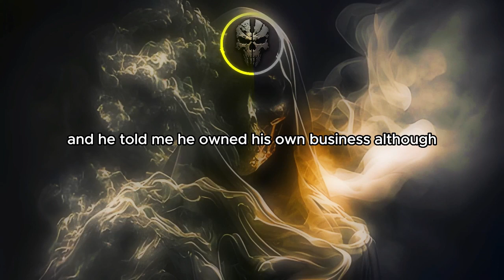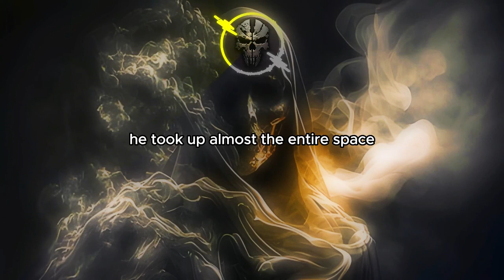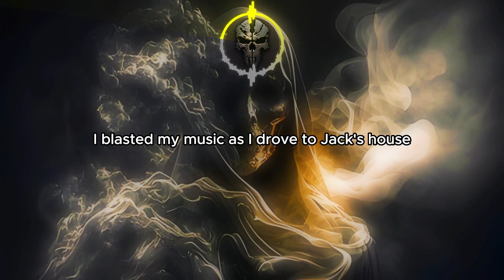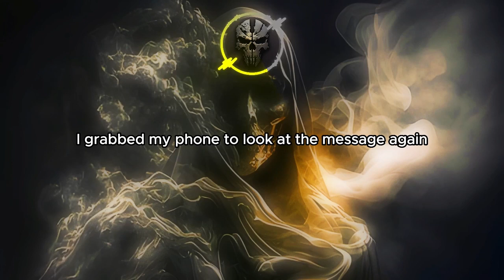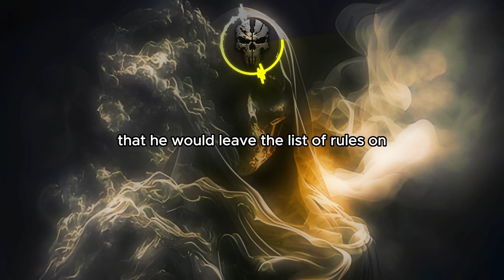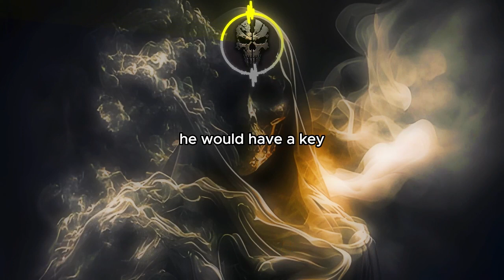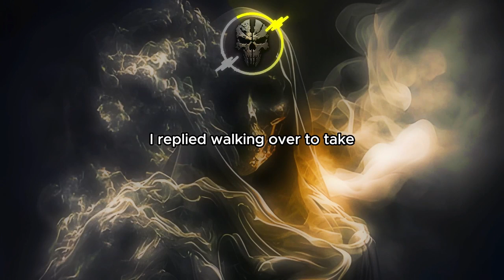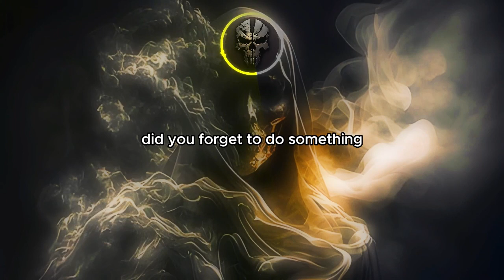I've let out something ANCIENT and UNHOLY.(creepypasta)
The following video is a work of fiction and has never occurred in real life. Any resemblance to actual events, persons, or situations is purely coincidental.

Prepare to be riveted by "The Mysterious Stranger," a heart-pounding narrative that will leave you on the edge of your seat. In this suspenseful journey, our narrator, a broke university student, takes a leap of faith by swiping right on a Tinder profile promising a lucrative opportunity. What begins as a chance to earn $700 a week with no strings attached quickly transforms into a chilling and enigmatic odyssey.

As the narrator gets deeper into the arrangement with Jack, their apprehension mounts. Jack's eccentric requests lead to a series of eerie encounters, each more perplexing than the last. From mysterious phone calls and unsettling visitors to unexplained rules within Jack's house, the tension escalates with every twist and turn.

As secrets unravel, the narrator's safety and sanity are pushed to the brink. Is Jack just an eccentric benefactor, or is there something far more sinister lurking beneath the surface? Will our protagonist escape the clutches of this enigmatic figure, or are they destined to be forever entangled in Jack's web of deception and fear?

Join us on this spine-tingling journey as we delve deep into the darkness of "The Mysterious Stranger." Strap in for a gripping tale of secrets, suspense, and survival. Will you uncover the truth, or will you be left with more questions than answers? Don't miss this unforgettable story of deception and fear that will keep you guessing until the very end.